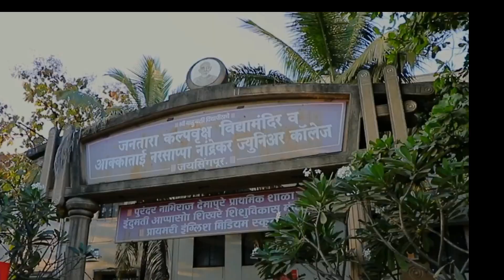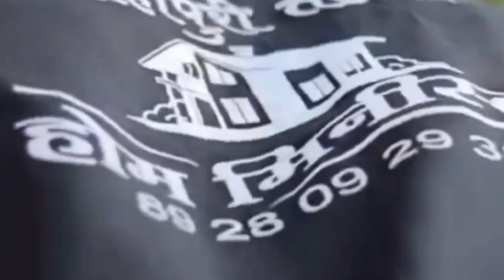जनतारा हायस्कूल व जुनियर काॅलेज कोल्हापुरी तडका होम homeminister /SurajchougulehomeministerMinister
Title

संपूर्ण महाराष्ट्रभर गाजत असलेला, १०० % राजकीय प्रचार करणारा
महिला भगिनींचा एकमेव आवडता कार्यक्रम...

सुरज चौगुले प्रस्तुत
कोल्हापूरी तडका होम मिनिस्टर कार्यक्रम

🎊🎉गप्पा गोष्टी हिंदी-मराठी गाणी
उखाणे तुफान कॉमेडी गेम शो🎊🎉

कार्यक्रम मधील विडीओ पाहण्यासाठी आमच्या Youtube Channel नक्की भेट द्या...

बूकिंग साठी संपर्क..

Social Media-